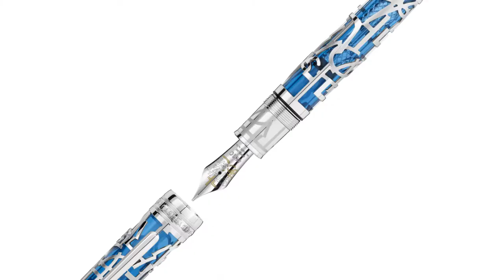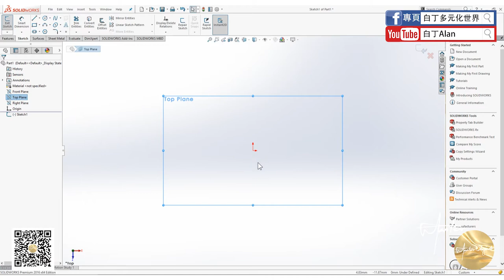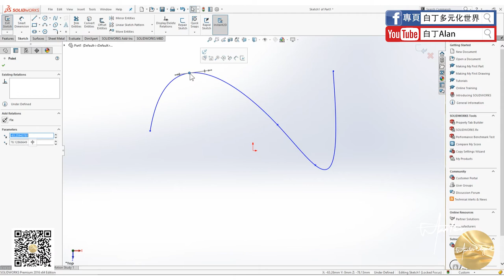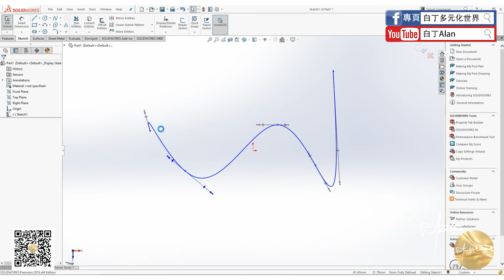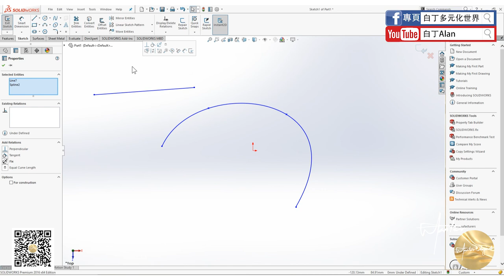Solidworks tutorial軟件教學 02 直線，孤線，自由曲線